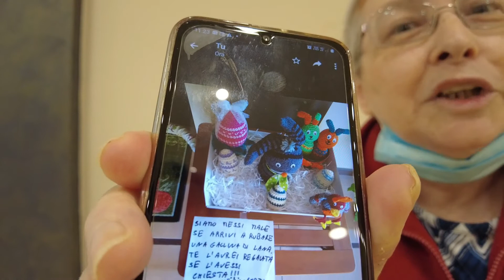il furto incredibile